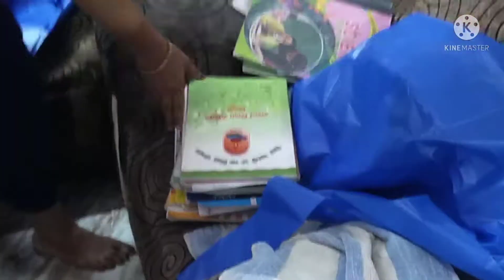aaj saara ghar bhikra-bhikra sa ho gaya🏠aaj hui kavye ki tabiyat kharab